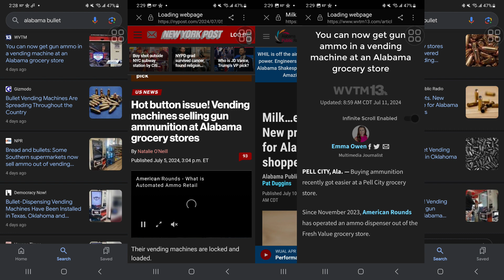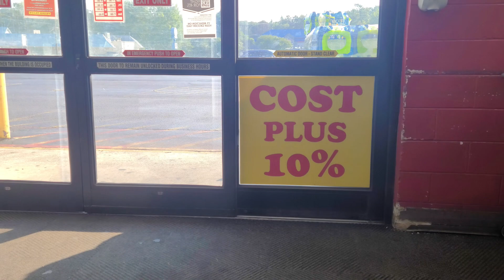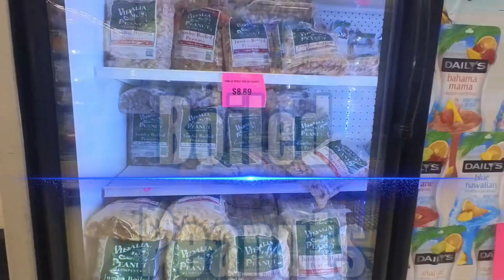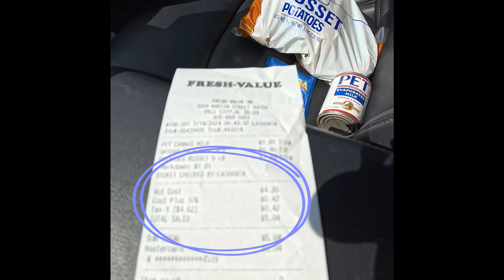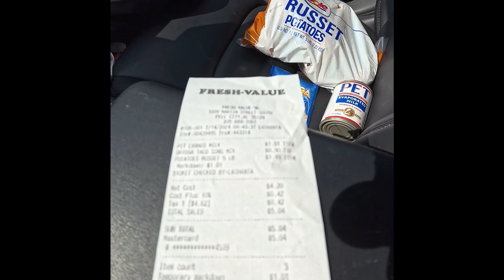Eggs, Potato's, &....ammo??? a visit to the famous Pell City supermarket for the vending machines.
So the news keeps talking about a supermarket that has bullet vending machines.  I know where the city is.  This is national news.  I decide to check it out.  I go to the town, and visit the historic urban core as I always do.  There's a Rexall Pharmacy originally built in 1903!  Can you imagine what this town was like in 1930?  This building is over 100 years old.  Back then it would take a day to get anyway.
Then we go to the supermarket.  It's a cost plus 10%.  Is this really worth it?  To me it wasn't.  But maybe it was cheaper than other places in town.  They were selling produce and some canned goods for the same price I pay, but then they will add 10% on top of this, and then there's sales tax of course.  This place seemed expensive to me.  But maybe that's the price of small town logistics?  But they had very cheap potato's, and I bought a few other things.
The vending machine that I came for?   It was right across from the cashier.  There was no way to use that thing, and browse it without getting in the way.  There was no space.  The guy getting things out of his cart is right where you have to stand.  I understand this machine is supposed to see you and compare you to the ID from the news articles.   Never going to happen without stopping the line.  This is terrible placement!   The whole store was interesting otherwise.

I was click baited by the mainstream media.